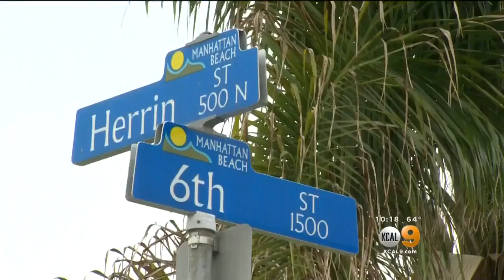Police In Manhattan Beach Search For Man Who Exposed Himself To Teen Girl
The incident took place Wednesday afternoon. The teen said the man asked for directions before exposing himself. Jeff Vaughn reports.